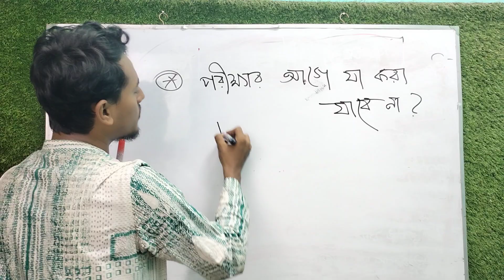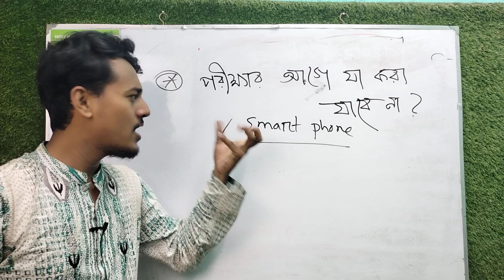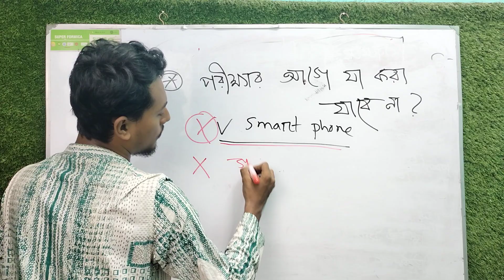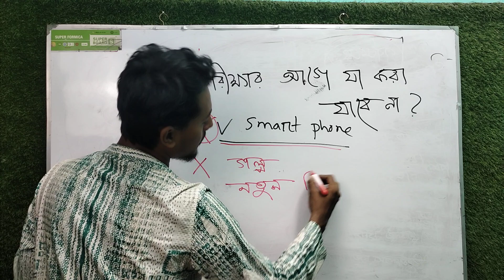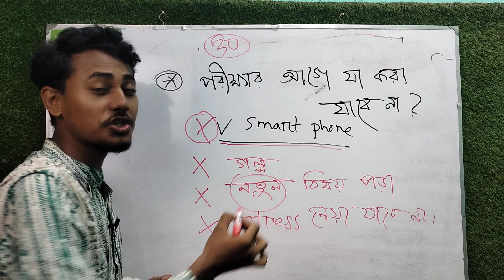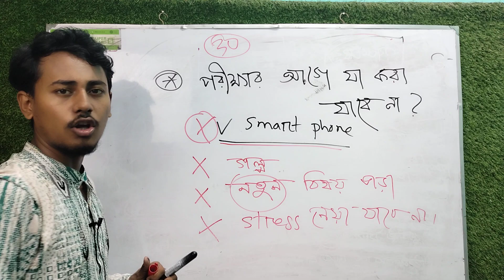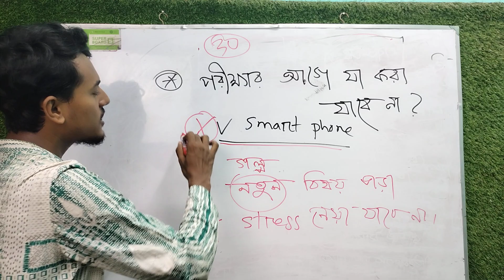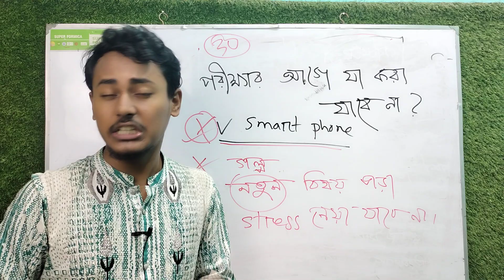HSC 2023।। শেষ মুহূর্তের প্রস্তুতি।। শেষ মুহূর্তে যা করা যাবে না।। সাজেশন।। Raihan AR Khan